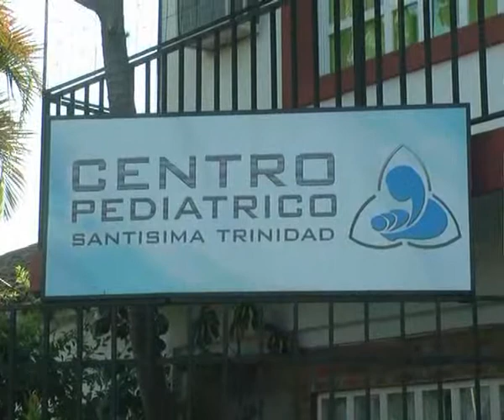Centro Pediatrico Santisima Trinidad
Hoy hablamos de Vacunación . . . .